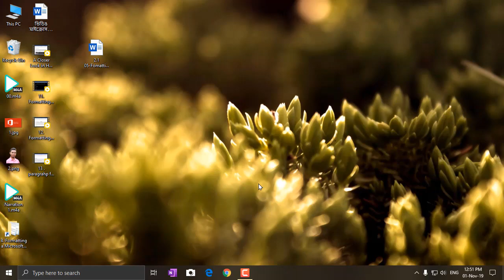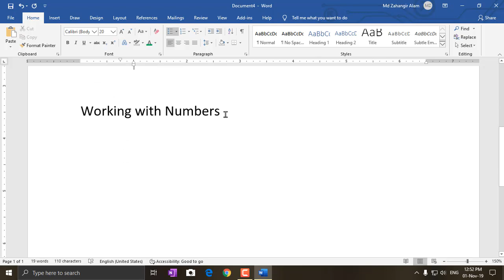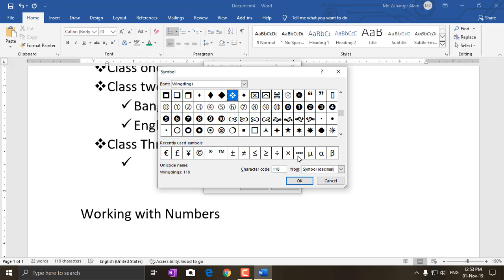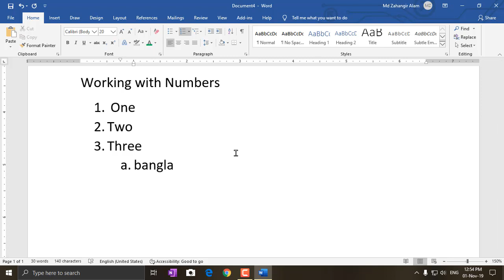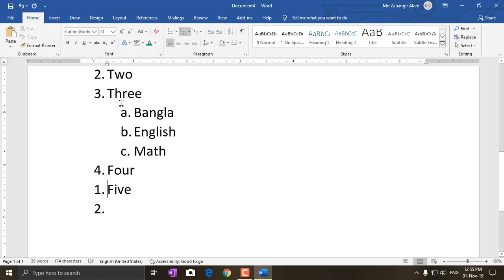15 Creating Bulleted and Numbered List in Word | 2019 in Bangla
-Thanks
By: Md. Zahangir Alam